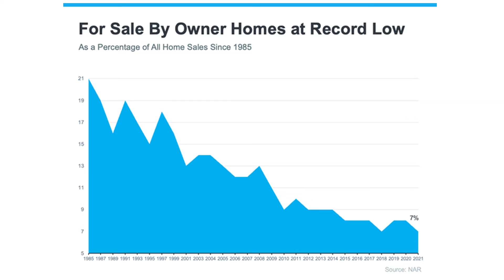5 Reasons Why It Is Best to Work With A Realtor When Selling Your Home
Tuesday Tip! 5 Reasons Why It Is Best to Work With A Realtor When Selling Your Home